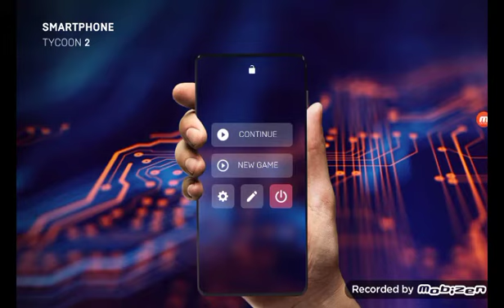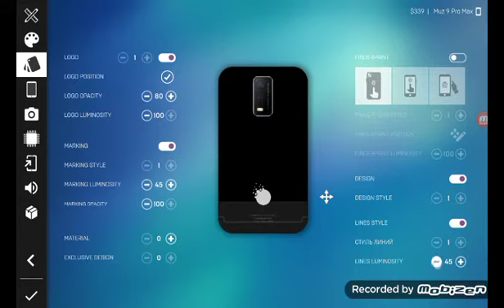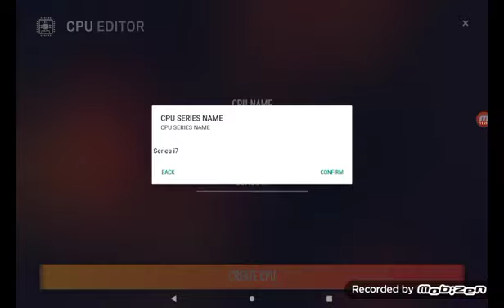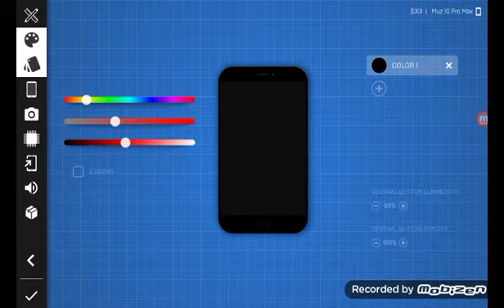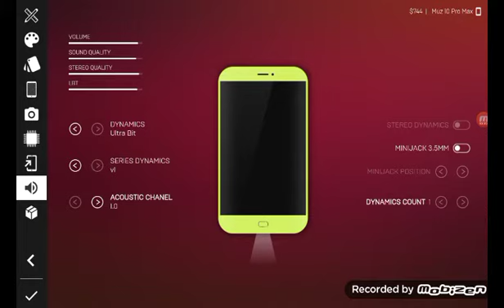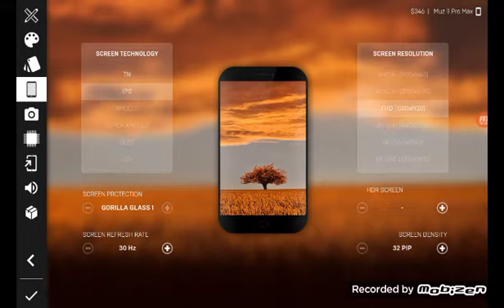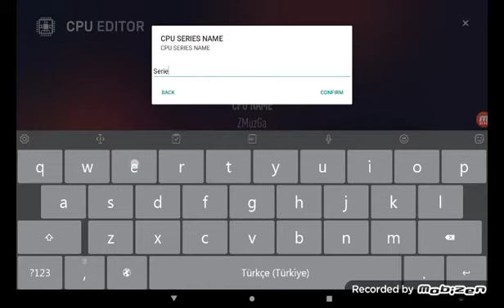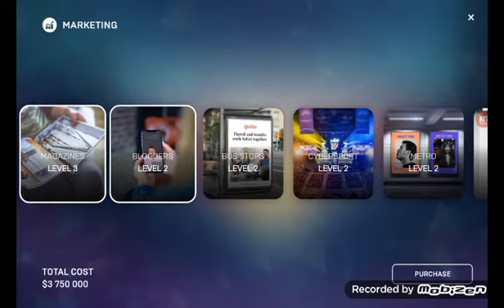Kendi CPU muzu yaptık Smartphone Tycoon 2